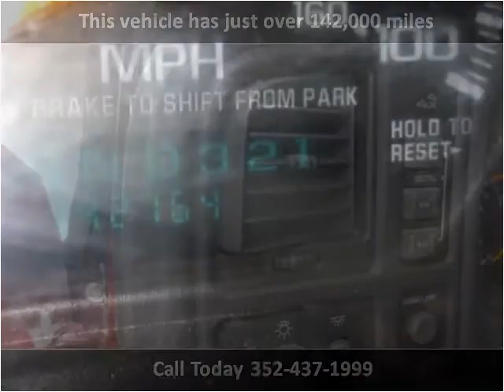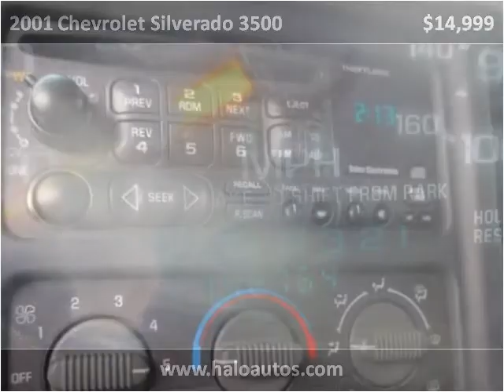2001 Chevrolet Silverado 3500 Used Cars Brooksville FL